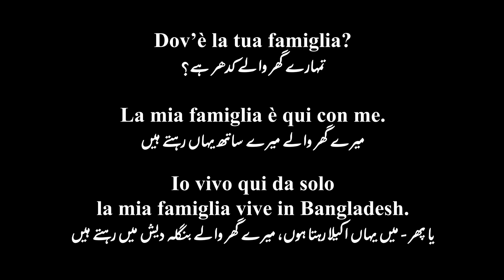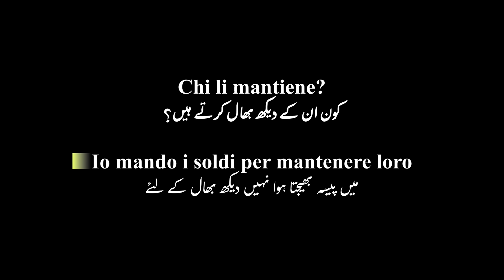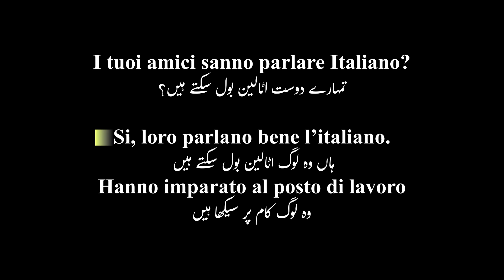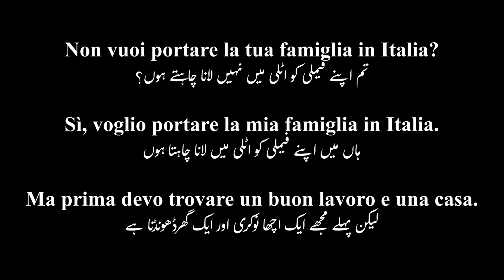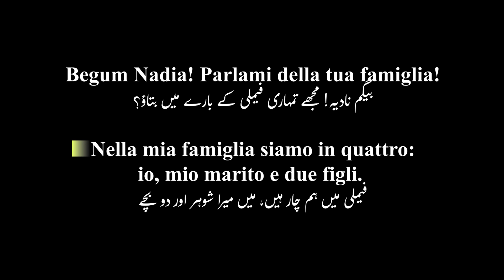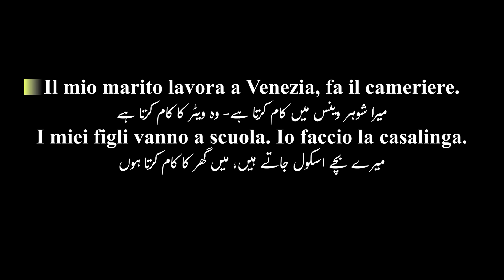3. A2 Q&A URDU / HINDI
Esame A2 ITALIANO fac simile.
per Carta di soggiorno